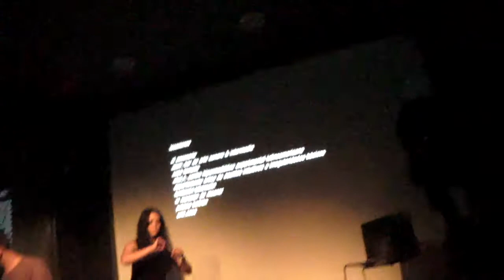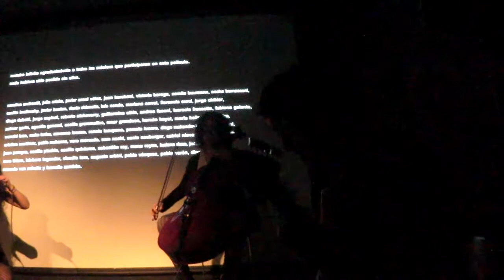Javier Bustos · Jorge Espinal · Cecilia Quinteros e Ivonneth Rosero @CASO+Kino Palais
El ruido son las casas
¡Atención! Proyección especial de lujo

"El ruido son las casas" se proyectará el sábado 3 de Noviembre a las 19 hs en el ciclo de cine "Música en los Márgenes" que ocurrirá en el querido Kino Palais.
En esta ocasión, el Kino suma fuerzas con el CASo y al finalizar la película, habrá música en vivo a cargo de Javier Bustos, Jorge Espinal, Cecilia Quinteros e Ivonneth Rosero.
Gracias a lxs músicxs, Germán Fernández y Florëncia Kurch por compartir esta movida.

¡Lxs esperamos en este proyección única! 🥂